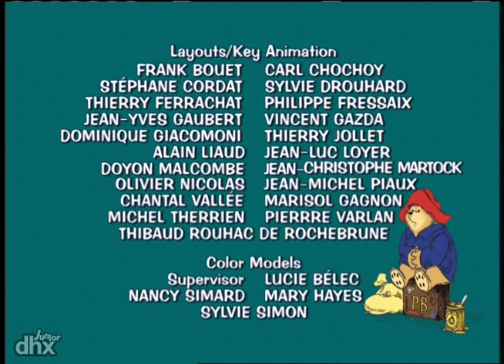The Adventures of Paddington Bear 107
"Paddington at the Wheel / Howdy Paddington / Paddington Goes Shopping - Due to a case of mistaken identity, Paddington is behind the wheel for his first driving test. / The (not so) wild west is the setting for Mr. Gruber to live out his boyhood dream of being a cowboy, and that dream is a success thanks to cowbear Paddington's special way with steers. / During a simple shopping expedition, Paddington inadvertenly turns a window display topsy-turvy - to the delight of passing shoppers."